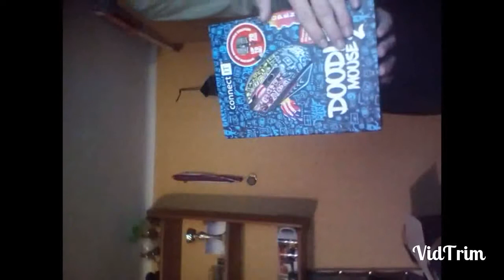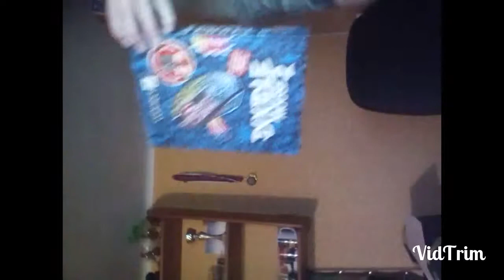Hráme za šmolkov!! - Bedwars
Dnes sme hrali za šmolkov, ktorý sa ani raz nedostali na prvé miesto.
Lokov kanál: loloko25 loloko25
Uži si šmoldejko.